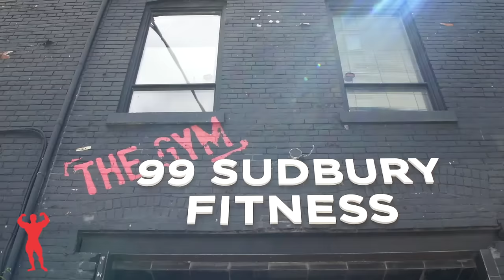Chest and Shoulder Workout with Antoine Vaillant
Filmed in 2015, we visit a shoulder and chest workout with IFBB Pro Antoine Vaillant at Sudbury Fitness, straight from the Universal archives.